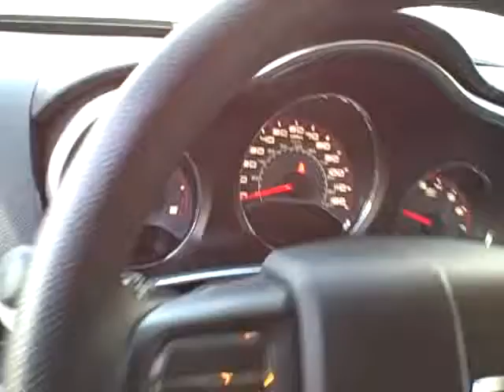5765 2013 Dodge Avenger